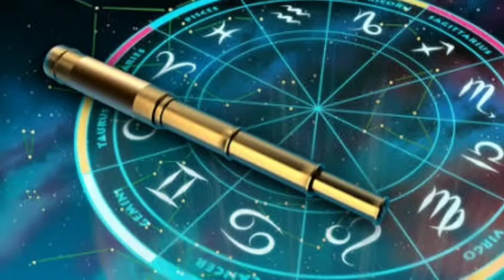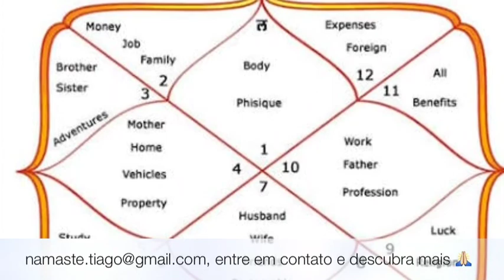Jyotish: Signos sem cúspides: um mistério ... (Sabedoria Celestina 29)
Cada casa tem a porta central que é a área de atuação forte de cada casa. Quando cada casa está em um signo faz com que nós consigamos vivenciar todos os ambientes psíquicos que são os 12 signos. Quanto mais próximo do equador, maior a chance de que as portas estejam nos seus respectivos signos. Quanto mais perto do pólos, mais essas casas colapsam em mais de um signo. Quando temos mais de uma cúspide em um signo, isso implica que um signo fica sem cúspide. O que isso significa? Que nós não conseguimos entender esse signo direito, o mesmo acontece no mahadasha de Ketu. PLAYLIST - Jyotish: Sabedoria Celestina

Informações Gerais
Para Nos Conhecer Melhor ::